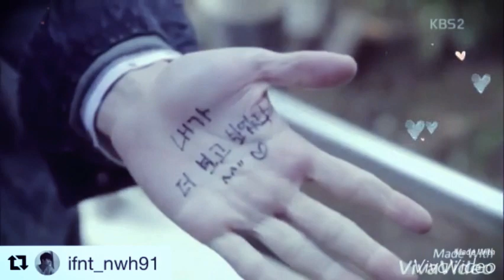Nam woohyun & Kim saeron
Hi. School love on